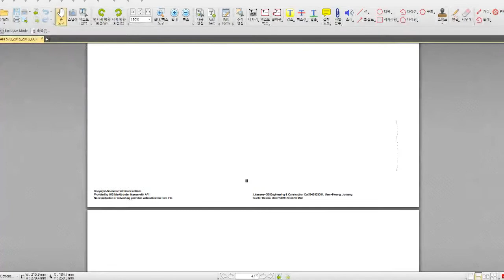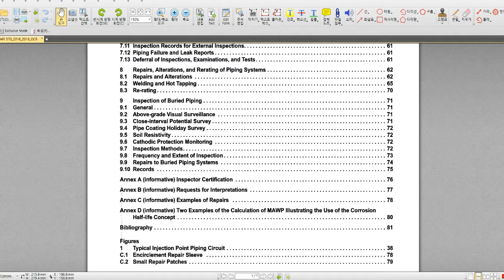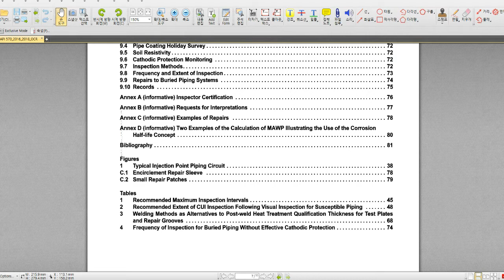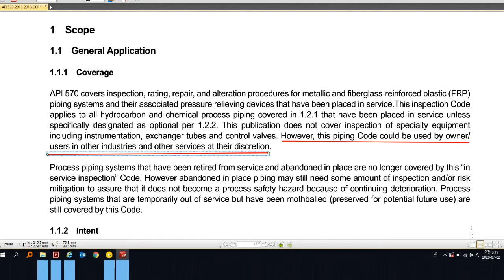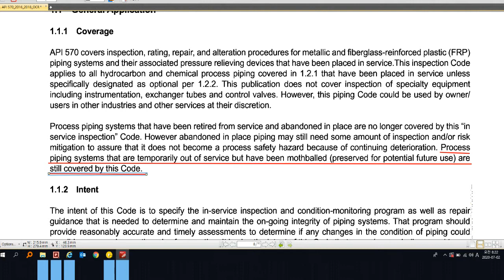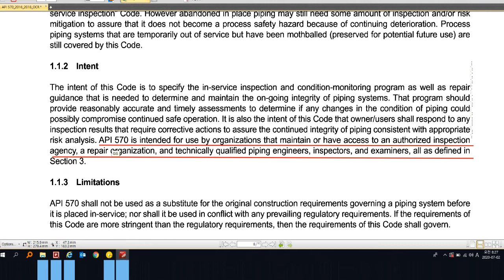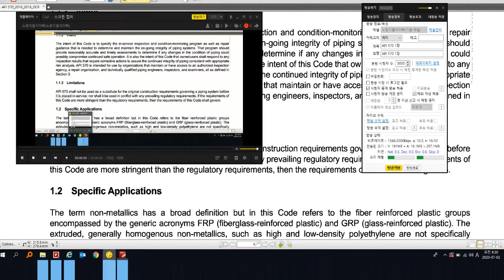API 570 1장 한글해석 1 of 2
API 570 목차와 1장 중 1.1~1.1.3에 대한 강의 입니다.